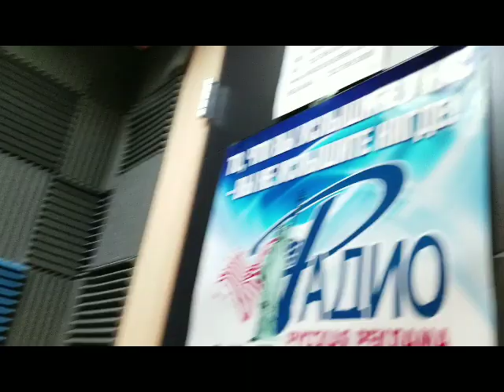Ulugbek Raxmatullayev & Otabek Mahkamov New York Radiosida INTERVYUDA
Билетларни ушбу ракамлар оркали сотиб олиш мумкин:
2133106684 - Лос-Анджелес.